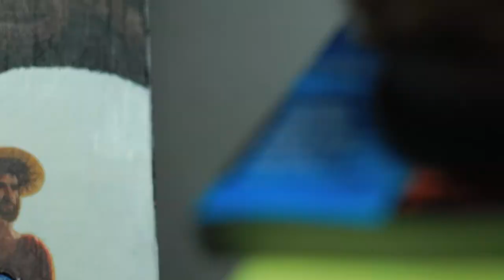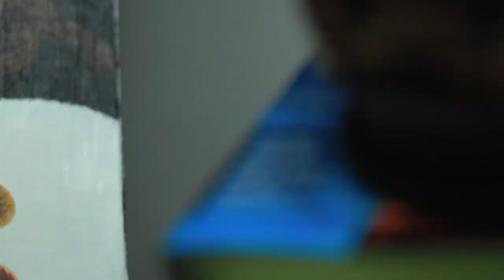Sisyphus Climbing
Shot on a Nikon D40 w/ old NIkkor manual primes

Video and audio by sean rawls